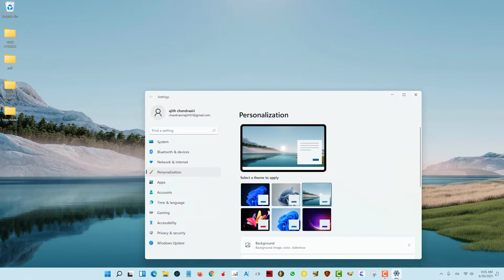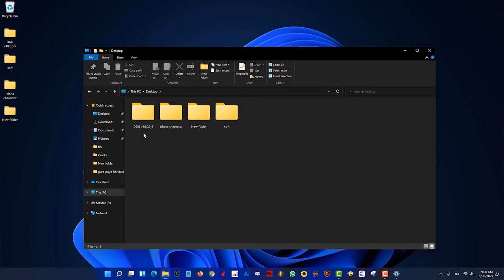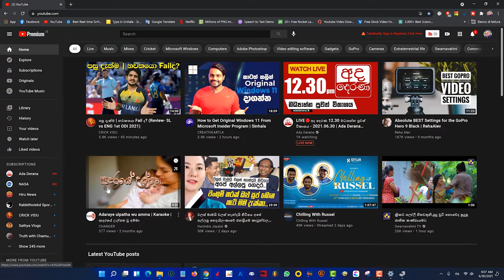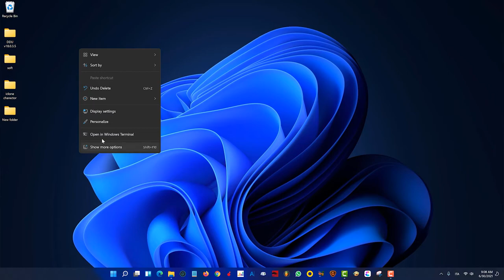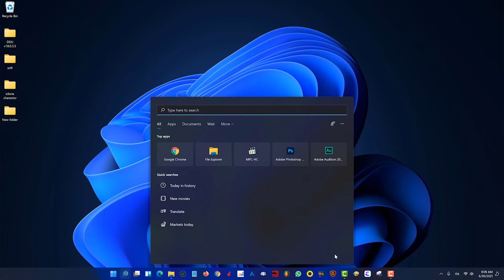Windows 11 first look